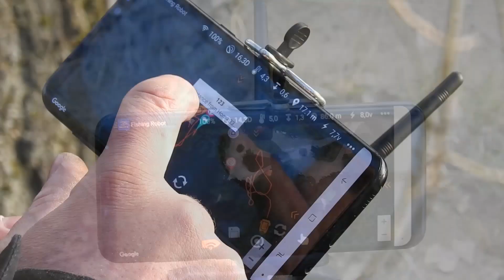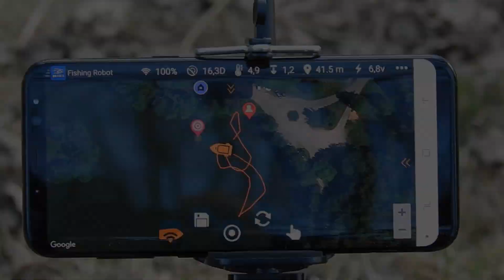Novinka - DEVICT Catamaran Fishing robot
DEVICT Catamaran Fishing robot nabízí pamět na 500 hotspotů, 500 metrů závoz, 5 kilogramů návnady, 3 montáže, GPS, autopilot,sonar.         Více na